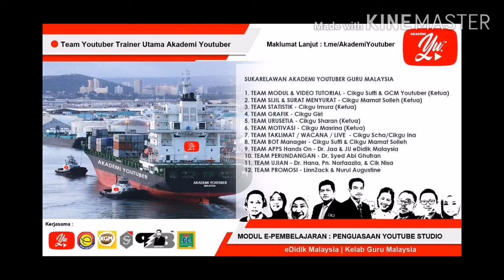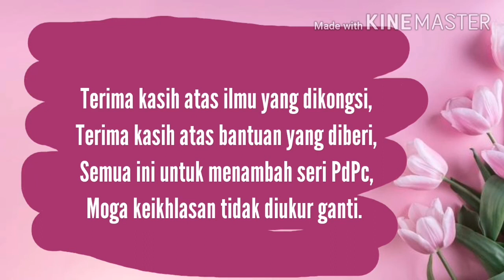Ucapan terima kasih dan penghargaan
Video ini khas ditujukan untuk semua Team Youtuber Utama Akademi Youtube especially Yu Suffi dan mentor Yu Faridah. Juga Khas buat semua subscribers, viewers, likers, teammates, mereka yang terlibat secara langsung atau pun tidak secara langsung. Terima kasih tidak terhingga. Tanpa anda siapalah saya. Teruskan menyokong saya untuk saya terus berkarya.